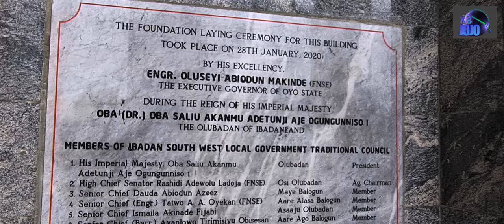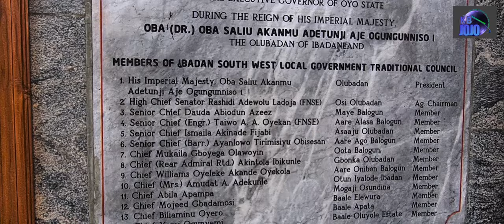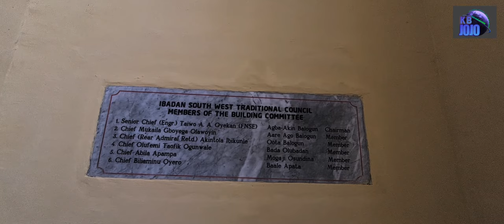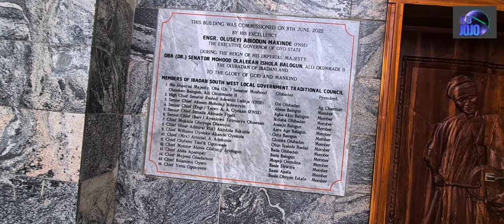Mini MAPO HALL IBADAN, Nigeria built in 2022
Mini MAPO HALL IBADAN, Nigeria - iconic architectural exhibition of a fast developing city in Africa.